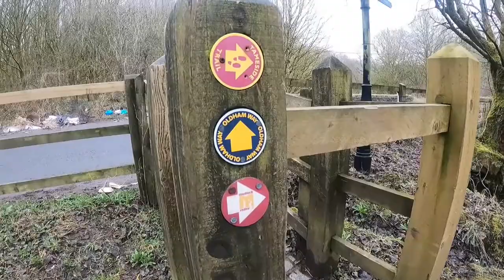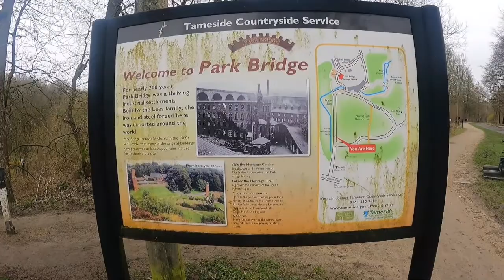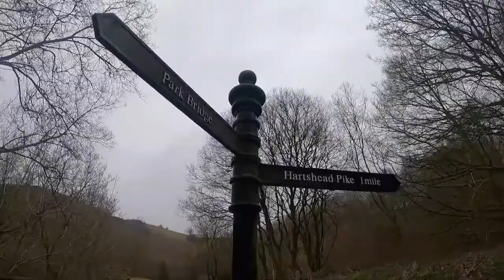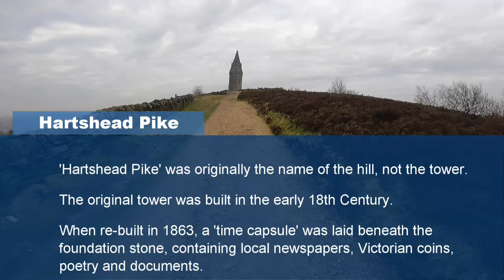Walk: Daisy Nook to Hartshead Pike, Oldham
In our first video we walk from Daisy Nook Country Park in Oldham, through the Park Bridge Heritage Centre, to Hartshead Pike. We learn about the history of the Park (and its links to L.S.Lowry) and the Park Bridge Iron Works before making our muddy way up towards Hartshead Pike.